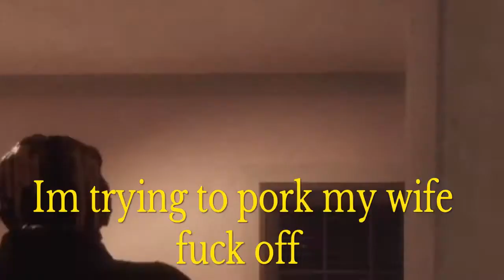Friday the 13th but I took the kids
Sub